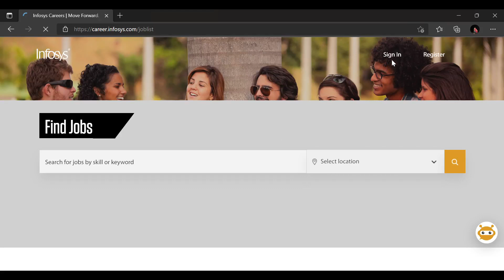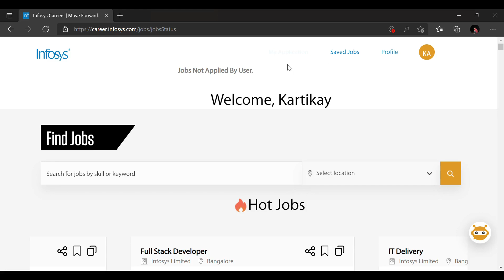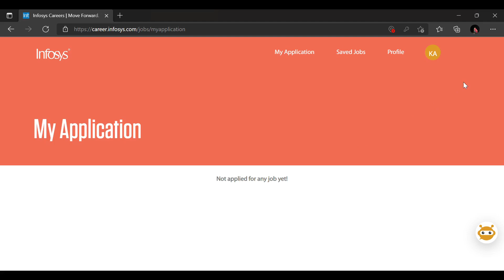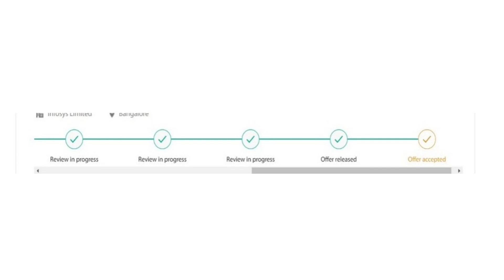How to check INFOSYS Interview or Assessment Status | Did not get any update from Infosys?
internship
freshers hiring
Hiring freshers
summer internship
off campus
Sharechat hiring 2021
internship 2021
freshers jobs
off campus drive for 2021 batch freshers
fresher jobs